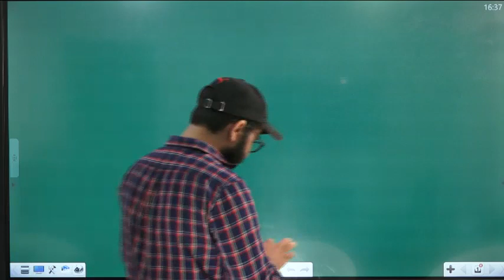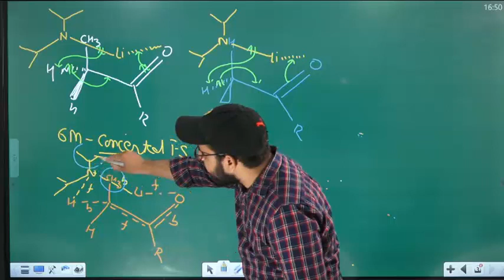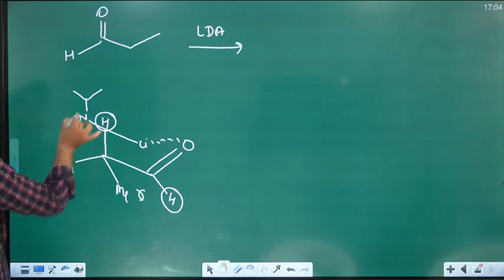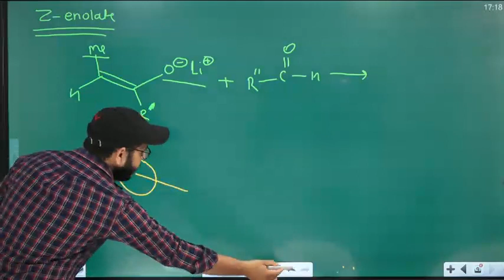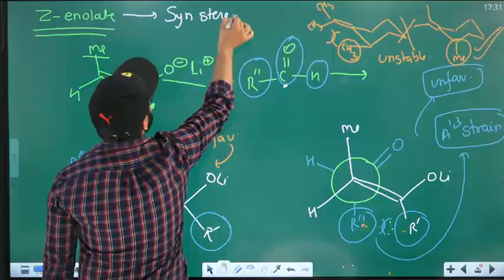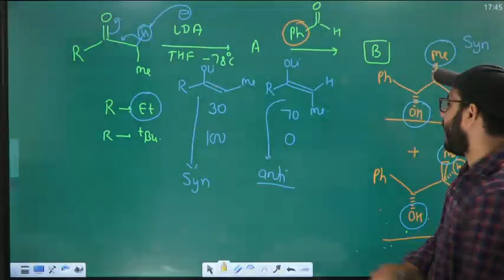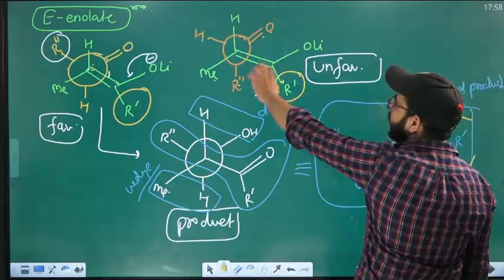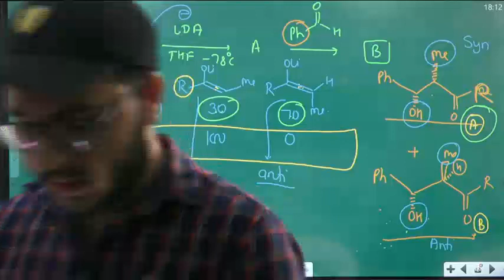NAME REACTION Lecture-9 for |CSIR-NET |GATE |IIT-JAM |TIFR |SET-2024 csirnet gate-2024 net-2023